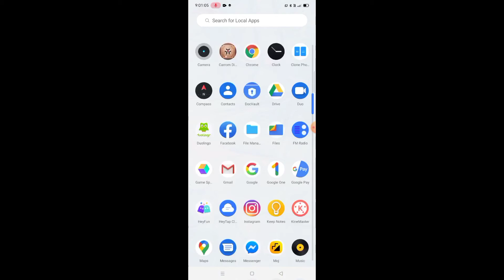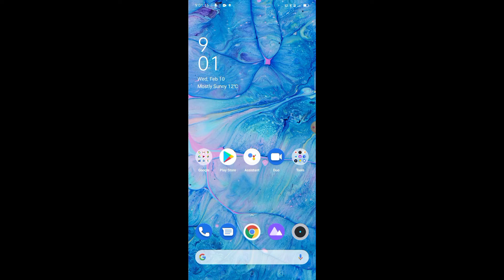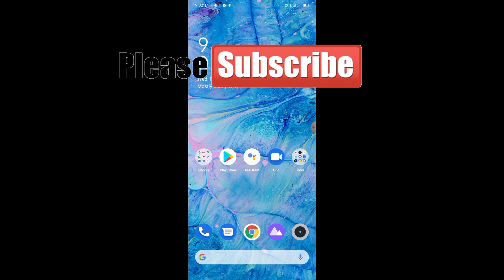Narzo 20 में call recording कैस निकाले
please friends sport Kijijye